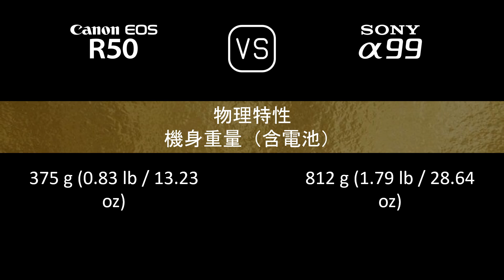Canon EOS R50 與 Sony A99 的規格比較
本片是 Canon EOS R50 與 Sony A99 的功能概述和規格比較 (comparison of specifications)，希望對您有所啟發。感謝您的支持。

00:24 推出
00:32 機身
00:41 影像感測器
01:05 影像
01:21 光學與對焦
01:50 屏幕
02:10 取景器
02:26 攝影功能
03:27 錄像功能
03:43 儲存
03:47 連接性
04:16 物理特性
04:36 雜項